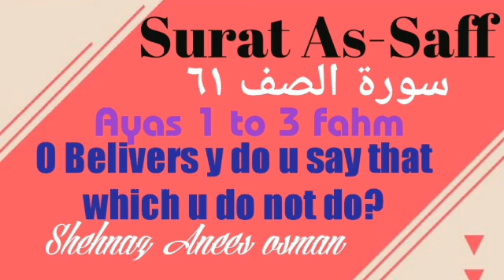Surah As-Saff: fahm ;aya 1 to 3 Fahm and Shan e Nuzool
Dars/lecture on Surah As-Saff
 aya 1 to 3 Fahm
 and Shan e Nuzool
شان نزول

Whatever is in the heavens and  on the earth exalts Allah , and He is the Exalted in Might, the Wise. (but u don't understand their glorification) تسبيح Subhanallah

Great is hatred and anger in the sight of Allah that you say what u do not do.
جو كہتے ہںو وہ کرتے نہی
4 traits of Hypocrates منافق